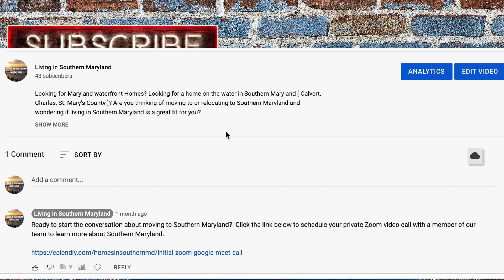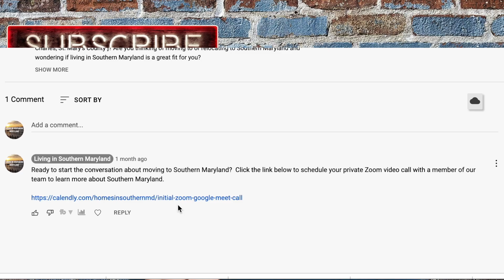Reasons I Moved to Southern Maryland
Are you thinking "should I move to Southern Maryland?" Are you moving to Maryland? Are you wondering if living in Southern Maryland is a great fit for you?

In this video we go deep into all those pros and cons of living in Southern Maryland and some of the things that may drive you crazy about living in Southern Maryland. So if you want to know if the Southern Maryland life is for you watch this Southern Maryland video

📲 We have so many people contacting us who are moving here to Southern Maryland and we ABSOLUTELY love it! Honestly if you are moving or relocating here to Southern Maryland, we can make that transition so much easier on you!!

eXp Realty
Rob Schou
Licensed in MD (#5009046)